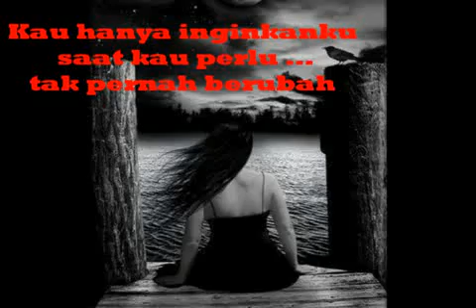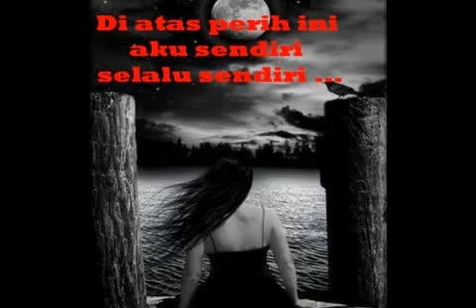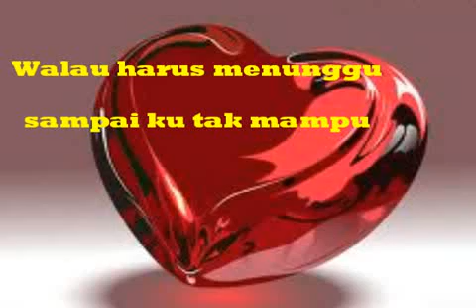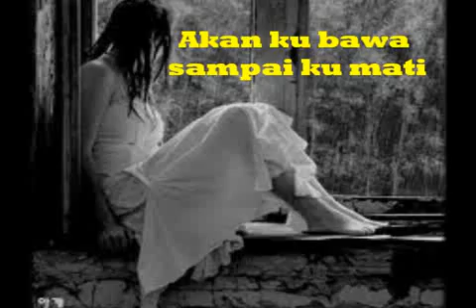Serpihan Hati Utopia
Kau hanya inginkanku saat kau perlu ... tak pernah beeeruuubaaaaah ...
Created By Salsa Rizka